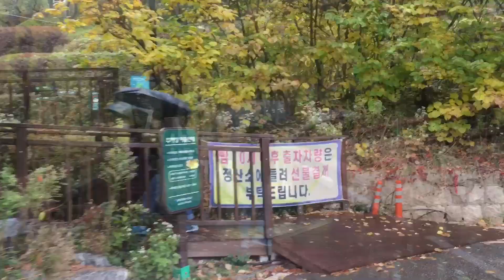2010. 11. 1 남산 가을